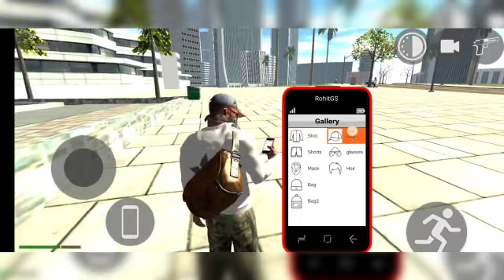All cars cheat codes For Indian bike driving 3D After new update || 2023 (secret code)